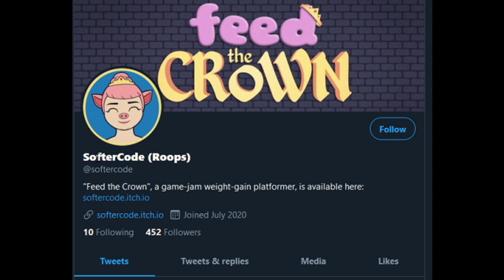Feed the Crown (Game)